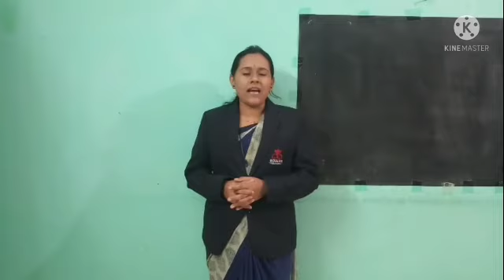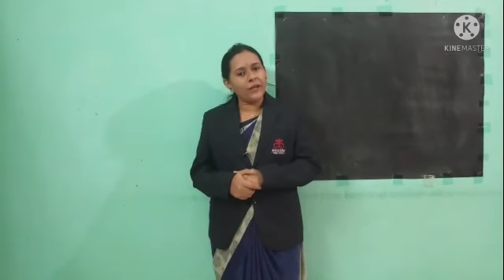English Rhymes One-Two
English Rhymes One-Two by miss sayali modern public school, Umarkhed